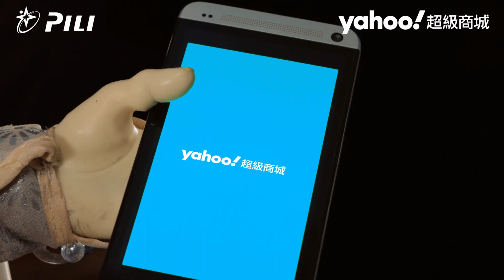全站下殺3折起！Yahoo奇摩超級商城真正厲害！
霹靂布袋戲 裡的 葉小釵，最近不練劍，改練廚藝？究竟小釵端出了什麼好料，要來招待他的好兄弟 素還真 呢 即日起至1/10購買霹靂先鋒包，還有機會抽iPhone 11 緊來買喔